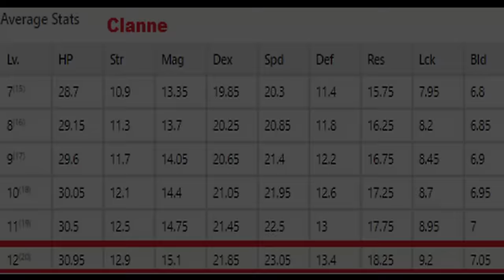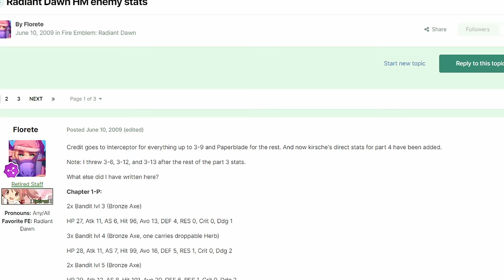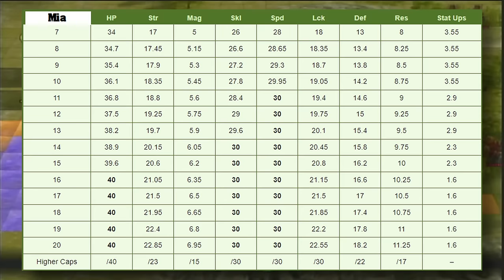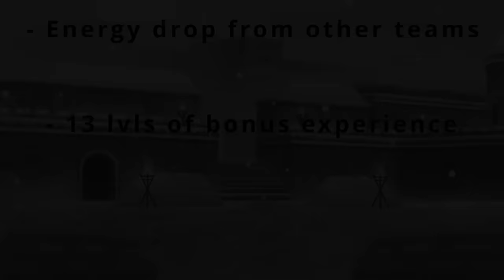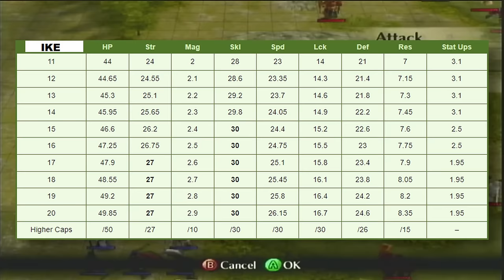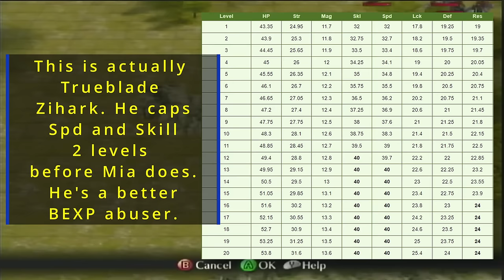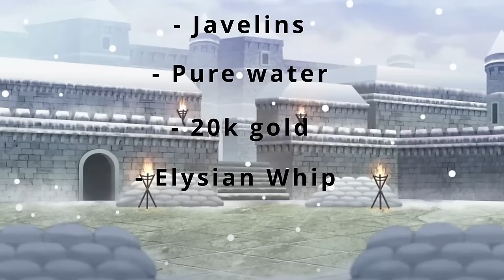Reasonable Investment or Favoritism in Fire Emblem?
Exploring the options between what I believe is a reasonable investment scenario for a unit vs the borderline concept of favoritism that sometimes gets thrown in with it!

Also a big shoutout to ​⁠@pivotkid908 for helping me quickly obtain the Farina footage!! Please drop a sub there as well!

We'll be looking at Cyril (3 Houses), Anna (Engage), Mia (Radiant Dawn), Homer (Thracia 776) and Farina (Blazing Blade).
I also want to make very clear I'm not a hater on any of these units and this information is based on my analysis of averages and enemy thresholds.

Also utilized in this video were the following clips:

Spider-man laugh

A milky way

Do you agree with these takes? Do you disagree? Do you feel like there's a unit that also falls in either of this category? Let me know down in the comments below!

Timestamps:

00:00 - Intro
00:35 - Cyril (3 Houses)
02:32 - Anna (Engage)
04:48 - Homer (Thracia 776)
07:22 - Mia (Radiant Dawn)
15:31 - Farina (Blazing Blade)
18:47 - Outro